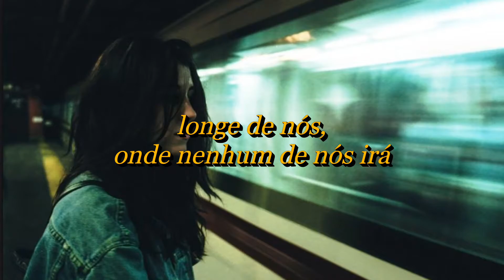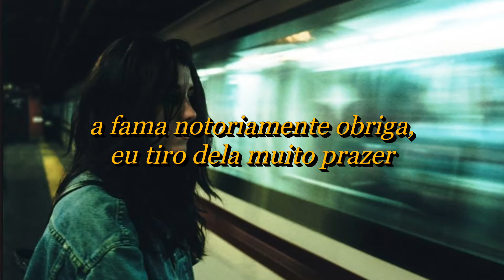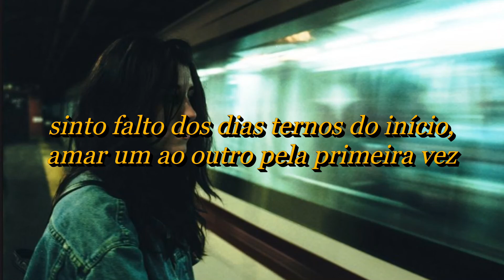Angèle - Perdus (Legendado/Tradução)